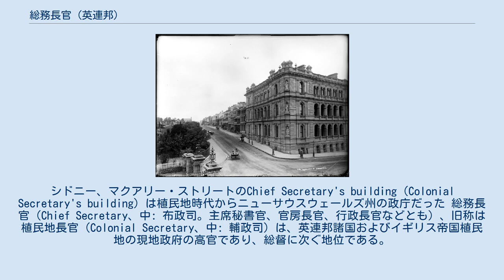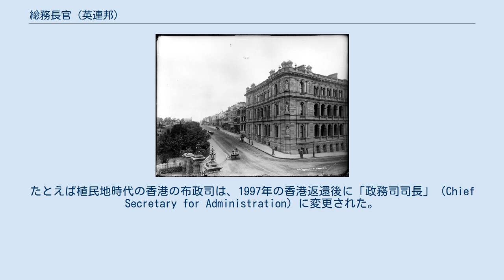総務長官 (英連邦)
シドニー、マクアリー・ストリートのChief Secretary's building（Colonial Secretary's building）は植民地時代からニューサウスウェールズ州の政庁だった 総務長官（Chief Secretary、中: 布政司。主席秘書官、官房長官、行政長官などとも）、旧称は植民地長官（Colonial Secretary、中: 輔政司）は、英連邦諸国およびイギリス帝国植民地の現地政府の高官であり、総督に次ぐ地位である。
たとえば香港布政司やシンガポール植民長官などがあった。
 最初期の植民地長官は総督の主要な補佐役であり、専制君主制国家の宰相に似た職能を持っていた。
責任政府の実施後、多くの場合は庁長や大臣の一人（英本国に置き換えると内務大臣に相当するような存在）になったが、それでも総督と政府間の調整という重責を担っていた。
またいくつかの地域では引き続き政府印璽の管理を担った（同じく、英本国の王璽尚書に相当）。
 20世紀半ば以降、次第に植民地という概念・用語が避けられるようになっていくにつれ、多くの地域の植民地長官（Colonial Secretary）は総務長官（Chief Secretary）に改名されていった。
たとえば、オーストラリアのニューサウスウェールズのColonial Secretaryは、1959年にChief Secretaryに改称した。
 その後、多くの旧植民地が独立したり君主制が廃止されたりしたことで、その地位は他の現代的な官職に取って代わられた。
たとえば植民地時代の香港の布政司は、1997年の香港返還後に「政務司司長」（Chief Secretary for Administration）に変更された。
 中国語訳の布政司とは、かつての中国の承宣布政使司の略称に由来する。
これは明初に設置された省の民政を司る機関で、主官は布政使である。